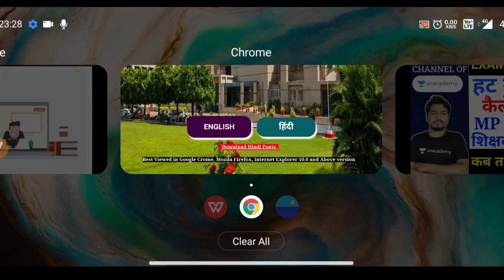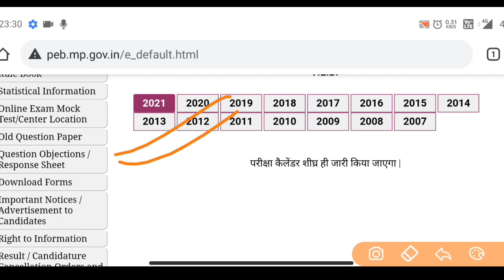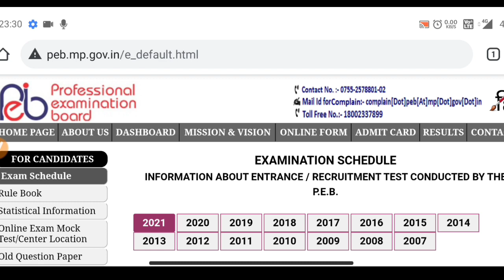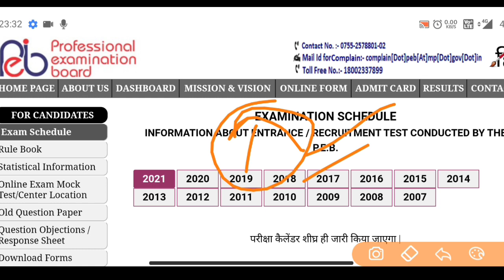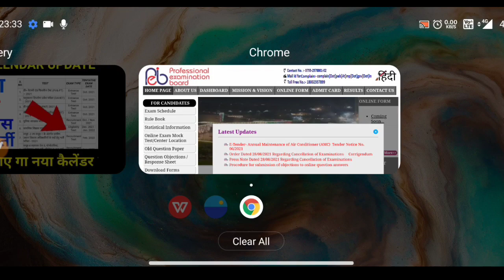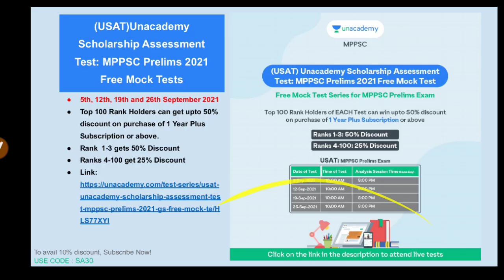Vyapam PEB Big Update || PEB Exam Calendar Update || Mp police New exam date ? || varg -3 exam date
mp police constable book=

Mp police and SI best books =

mp police constable bharti
mp police constable bharti news
dinesh chauhan academy bhopal